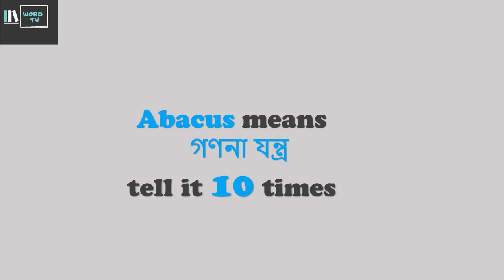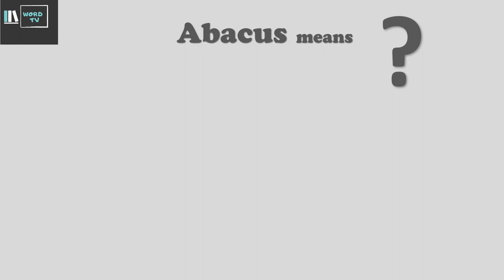Abacus, Abacus means, Abacus meaning with example, word tv (class 3)